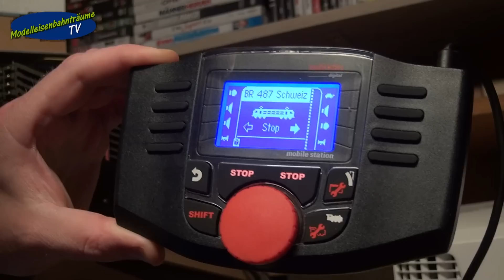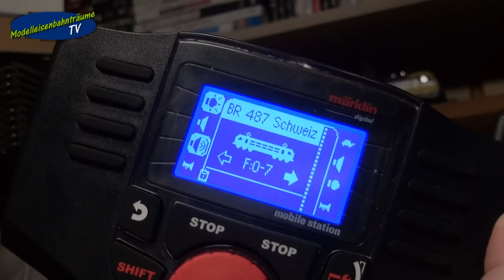Neues aus der Mobawohnung Teil 67...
Hallo Community,
heute geht es wieder weiter mit neuem aus der Mobawohnung.
Es geht endlich weiter mit der Seilbahn und noch vieles mehr.

Dort findet ihr weitere Videos vom Treffen, mein Video kommt am